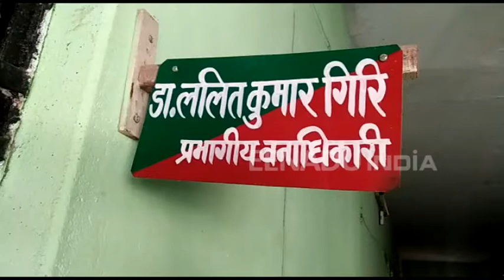कानपुर देहात: पौधरोपण की होगी पड़ताल, लापरवाह विभागों पर होगी कार्रवाई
कानपुर देहात: जुलाई महीने में वन विभाग ने जनपद में 19 लाख 20 हजार पौधे लगाए थे. अब उनके सत्यापन के लिये जियो टैगिंग की जा रही है. दिवाली से पहले सभी स्थलों के सत्यापन की तस्वीरें ऐप पर अपलोड करनी थी, लेकिन अभी दो तिहाई लक्ष्य भी हासिल नहीं हो सका है. अब लापरवाह विभागों पर कार्रवाई की तैयारी चल रही है.